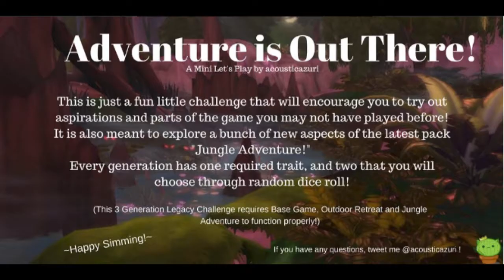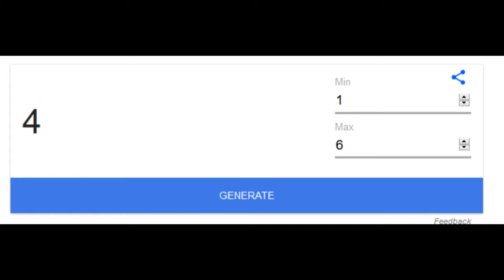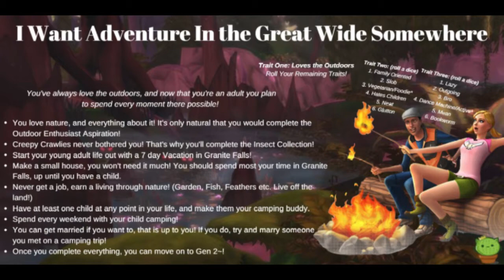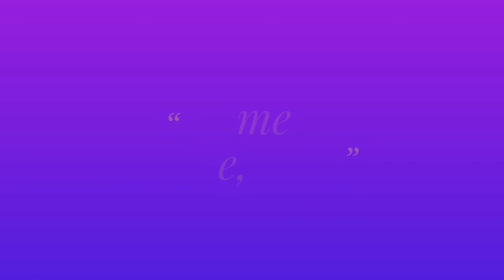Adventure is Out There ~ Episode 1 ~ Exploring Granite Falls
A 3 generation legacy challenge using Outdoor Retreat and Jungle Adventures.

Generation One:
~ complete the outdoor enthusiast Aspiration
~ complete the insect collection
~ earn a living only through nature
~ have a child to be your camping buddy